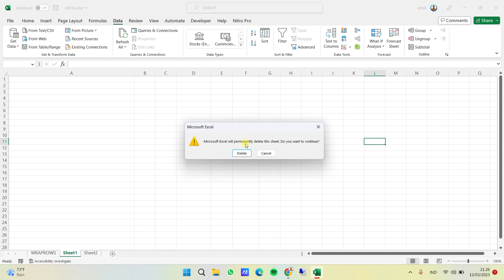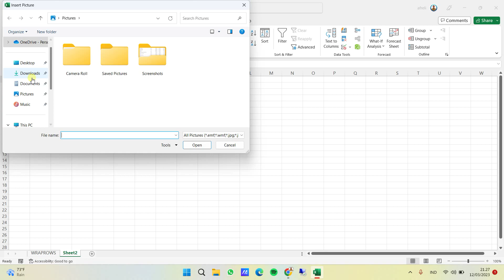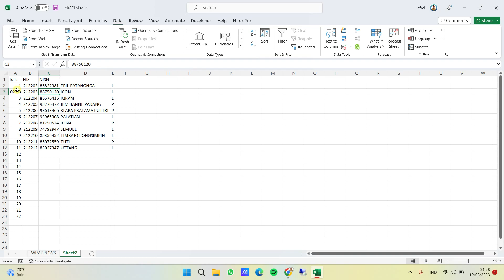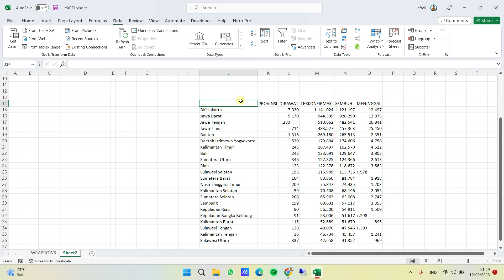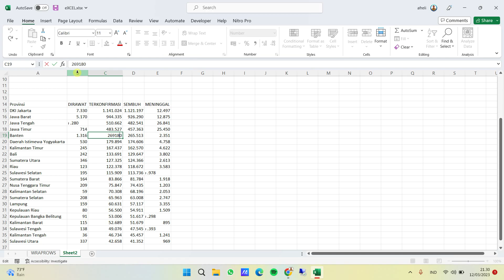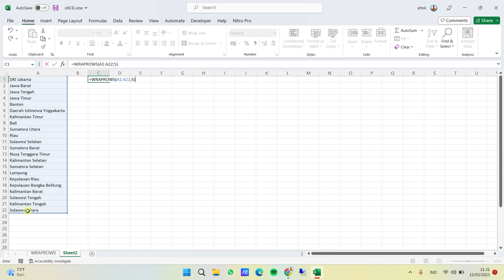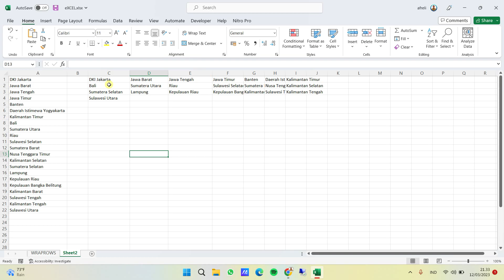Fitur Terbaru Office 365 Tahun 2023 di Excel | FROM PICTURE dan WRAPROWS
Selamat datang di Mr. Crack.  Semoga video ini bermanfaat bagi teman-teman.

Fitur Terbaru Office 365 Tahun 2023 di Excel, mengambil data dari gambar, dan wraprows yang berfungsi membagi data dari satu kolom banyak row menjadi beberapa kolom